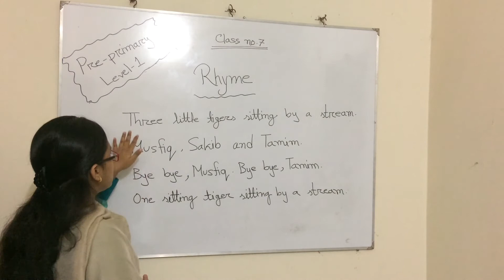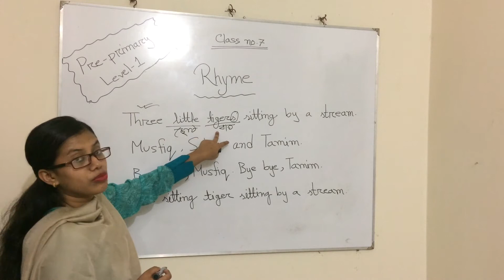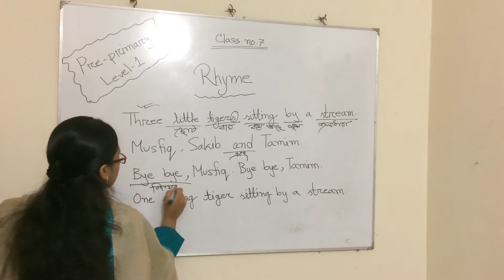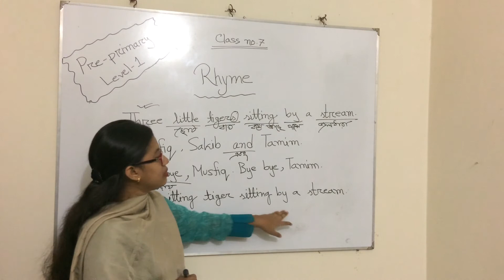English- Pre-Primary-Level-1-Class no. 7 - Learn English through bye bye tigers!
It is a rhyme through which we tried to teach language. It is very important at the pre primary level to watch this lesson to the end.